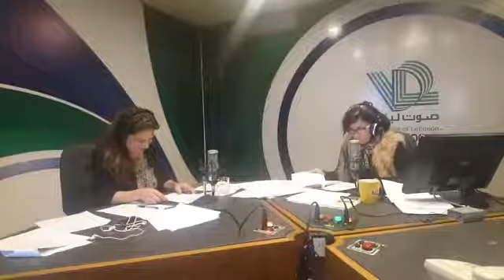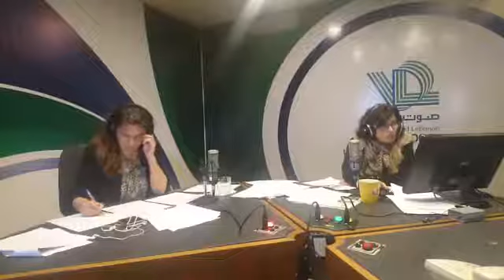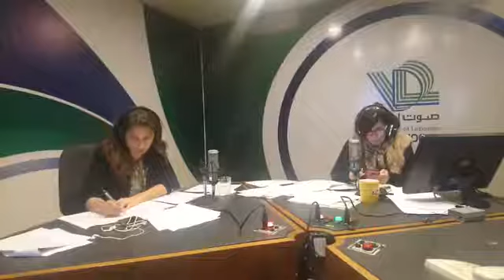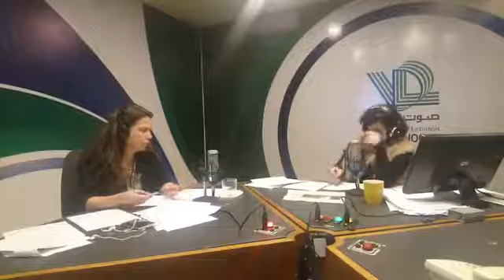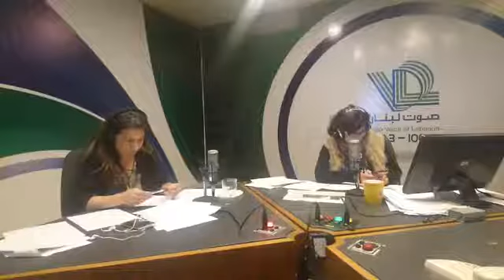المديرة التنفيذية لمنظمة "كلنا ارادة" هلا بجاني في نقطة عالسطر